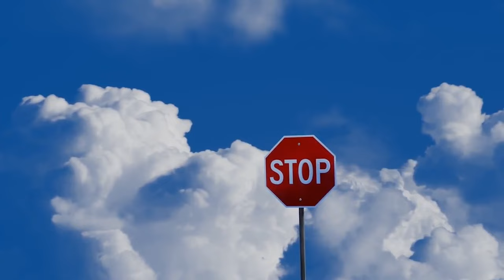181. 당신이 주의해야 하는 사람의 특징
사람의 본심과 본성이 드러날 때는 대화를 할 때입니다. 그러면 대화를 하면서 드러나는 주의해야 하는 사람이 가진 특성은 무엇일까요? 그 특성을 쉽고도 재미있게 알려드립니다.